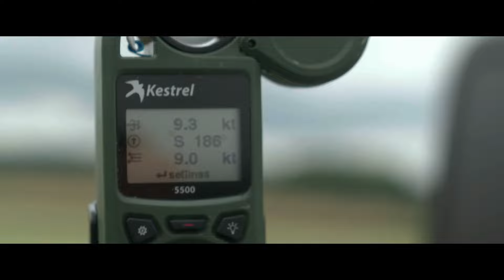MISSION IMPOSSIBLE 7: Dead Reckoning Behind The Scenes Special Look & Trailer (2023)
Seventh entry in the long-running Mission: Impossible series.